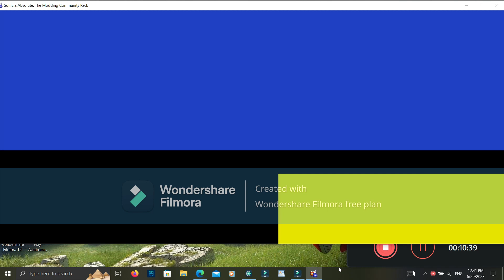Sonic The Hedgehog 2 Absolute For Mods Super Sonic Look up